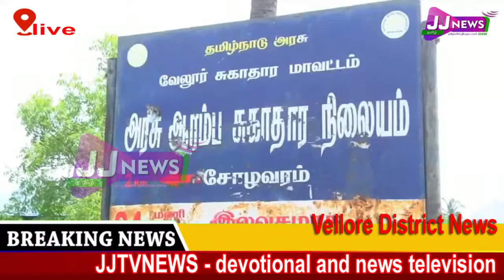Vellore#District News#JJTVNEWS devotional and news television 1